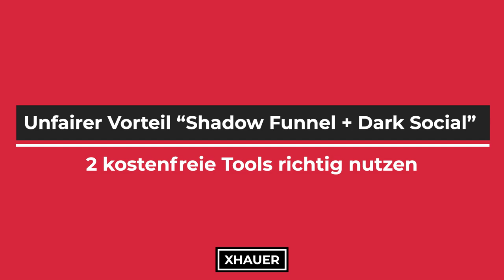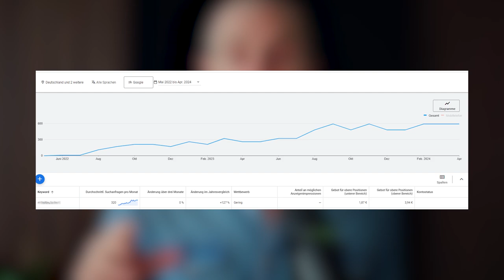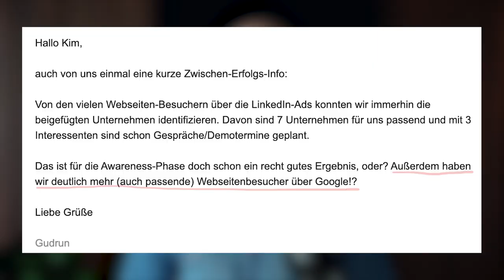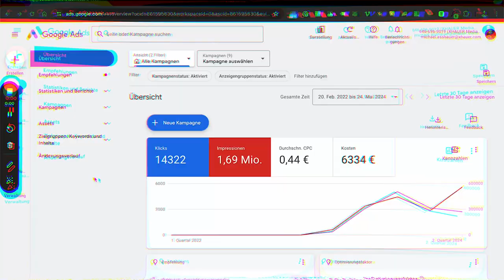Unfairer Vorteil Shadow Funnel + Dark Social [2 Tools für 0 €]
Wir fahren Hunderte von Marketing-Kampagnen für unsere Kunden im IT, Software und Consulting B2B. Und dabei schauen wir uns natürlich die direkt messbaren Ergebnisse, Cost per Click, Cost per Leads, Cost per Action und so weiter an. Aber: Es gibt noch einen super spannenden Effekt, den vielleicht sogar stärksten, der sich nicht direkt messen lässt: der sogenannte „Shadow Funnel“. Der „Dark Social“-Effekt. Was es damit auf sich hat und mit welchen 2 simplen und kostenfreien Tools du diesen Effekt für euch nutzen und sichtbar machen kannst, siehst du jetzt! Auf geht’s!

Erwähnte YouTube-Videos:

Wie der „Mere-Exposure-Effekt“ euer Marketing auf 120 % katapultiert

Irre LinkedIn Reichweite 2024: 5 Hacks, die du noch nicht kanntest [LEAK]

00:00 Intro
00:37 Praxiserfahrungen unserer Kunden
02:06 Was ist der Shadow Funnel?
03:35 Was tun, um vom Dark-Social-Effekt zu profitieren?
04:54 Wie macht man den Shadow Funnel sichtbar & messbar?
05:05 Tool Nr. 1: Google Brand Search Recherche
05:48 Tool Nr. 2: Open Self Attribution
06:32 Nutze den Shadow Funnel
07:08 Gute Sichtbarkeit bei LinkedIn bekommen & Shadow Funnel befüllen